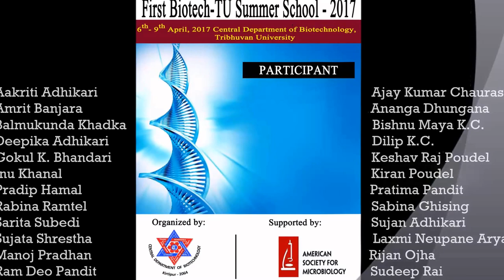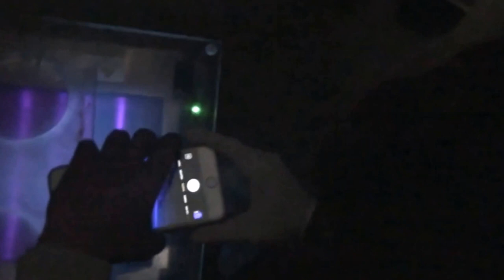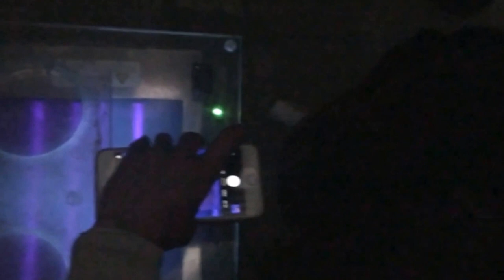First Biotech TU Summer School on Applied Molecular Biology by Bivek Timalsina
First Biotech-TU Summer School - 2017 on Applied Molecular Biology

Major Grant Supporters:
American Society for Microbiology, USA
BioMed Trading Concern, Nepal
Jai Shree Shyam Trading Concern, Nepal

Lecturers:
Prof. Krishna Das Manandhar, Prof. Rajani Malla, Prof. Tribikram Bhattarai, Dr. Pramod Aryal, Dr. Gauri Shankar Manandhar, Dr. Deepak Pant

Tutors: Mitesh Shrestha, Anurag Adhikari, Mahesh Lamsal, Kapil Adhikari, Roshan Nepal, Sandesh Maharjan, Sujan Lamichhane, Bivek Timalsina

Volunteers: Pradip K. Chaudhary, Sudiksha Chaulagain, Apsara Parajuli, Samikshya Kafle

Participants: 24 from different institution of Nepal